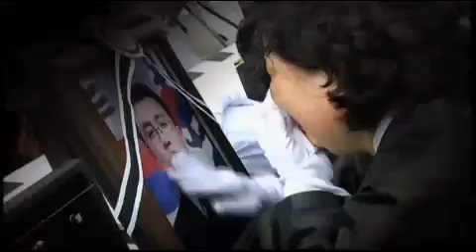[청와대] 라디오·인터넷 연설 100회 특집, '희망국민과의 대화'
이명박 대통령은 라디오·인터넷 연설 100회를 맞아, 그동안 연설에서 소개한 인물을 중심으로 어려움을 딛고 희망과 꿈을 실현하고 있는 국민들을 청와대로 초청하여 100회 특집 "희망국민과의 대화"를 함께 제작하였다.